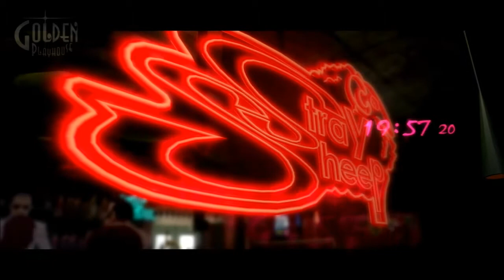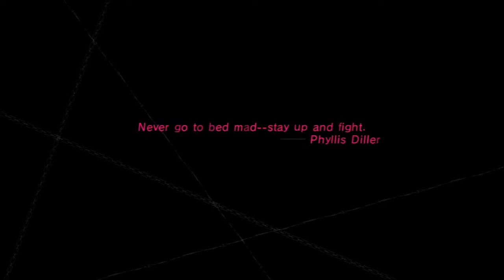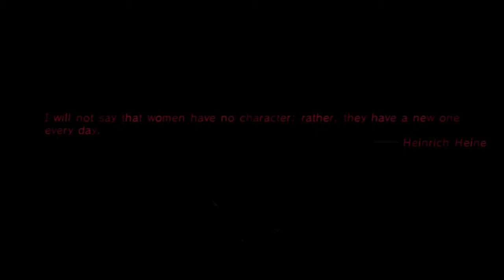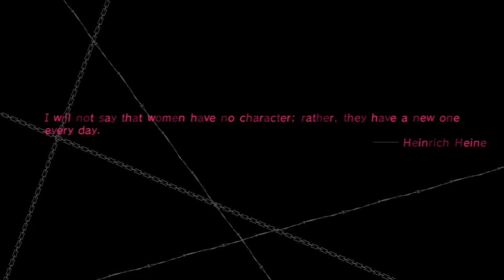Catherine [RAW] Part 3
It's time to grab a snack, sit back, and watch some douchebag push blocks around while dancing the two-timing tango with his longtime girlfriend and the most unrealistically sextacular blonde bimbo you could ever hope to meet while getting drunk at the bar before bed. That's right, it's Catherine!

...Not to be confused with "Katherine," that long-time girlfriend I just mentioned. She's the one with the glasses who wears, y'know, real clothes and stuff.